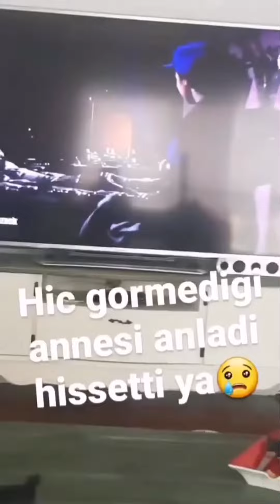Kuşum Aydın ve Şelale Hanım | Biraz Karışık Fantastik Ondan 😜